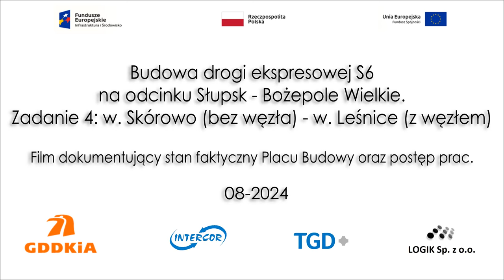S6 2024-08 Widok na Trasę Główną od km 29+200 do 39+650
2024-08
Widok na Trasę Główną od km 29+200 do 39+650